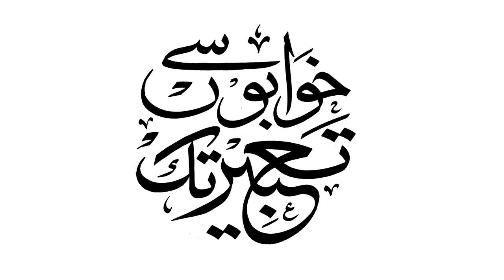Amna Ajmal ( Fashion Designer & Design Director Amana Ajmal Haute Couture with Asian Trade TV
Episode 118
Associated Partner BY Rabia Welfare Hospital Lahire